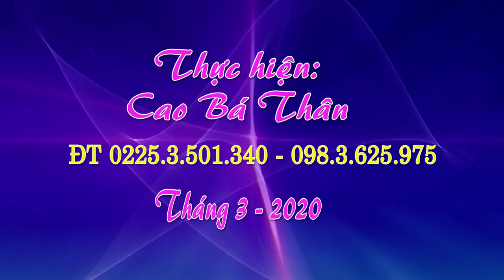THỬ NGHIỆM CAMERA HÀNH TRÌNH GOPRO 7 LẮP VÀO XE MÁY